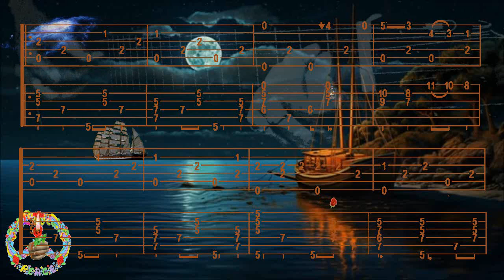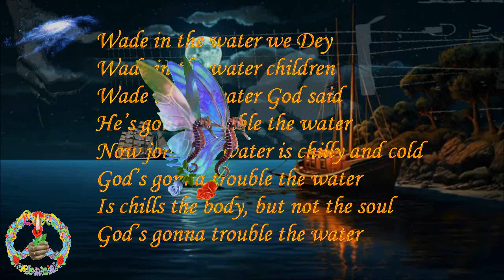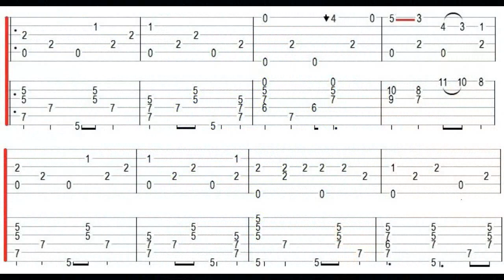WADE IN THE WATER, Gospel, FingerStyle Guitar Cover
Bonjour, p'tite Mélodie Gospel, Tab trouvée chez "FSMAT", Merci de votre Visite, à Demain, Fab